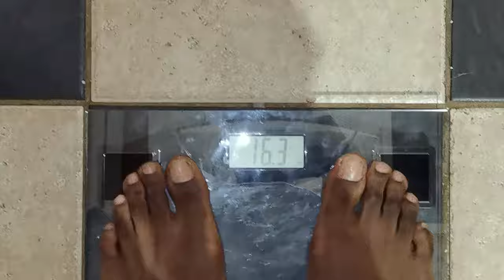How I lost weight in 11 days | part 1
hey, what is up and welcome to an ion side video.

Sharing with you how I quickly lost weight from weighing 81.6KG down to 76kg in just 11 days. To most people that's a dream figure but I'm just 171cm tall and my BMI was suggesting that I make changes.

This small series was recorded in March of 2021 - I then went back to school and stopped filming my workouts working outs.